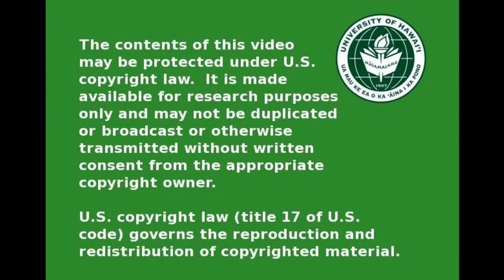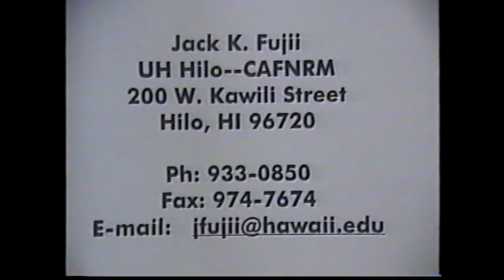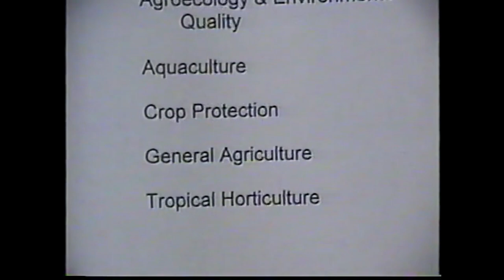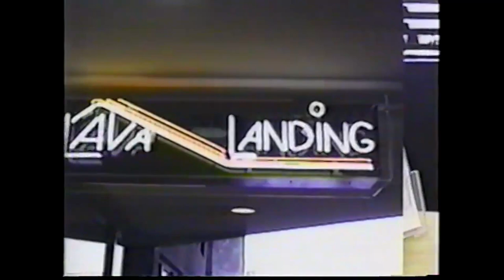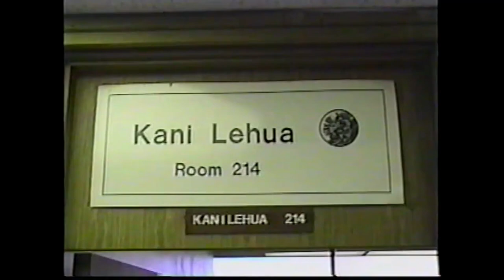UH Hilo Focus on Ag - Campus Center Staff AG194A Jan 30, 2003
Host: Jack Fujii
Guest: UH Hilo Campus Center Staff and students; Ellen Kusano, Matt Lewis, Moana Quisquinrin, Diane Crithcon, Patrick Cabuyadoa
Recipes: Beef with oyster sauce stir fry, Imitation Crab Creme Cheese Won Ton, Crispy Fried Won Ton, Pupu Chicken, Chili Dish, Apple Crunch, Samoan Banana Soup
Filmed at the Edwin Mookini Library on Jan 30, 2003